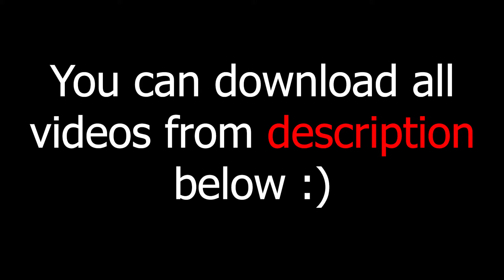green screen effects adobe premiere pro fire electric particle after fx water world royalty free